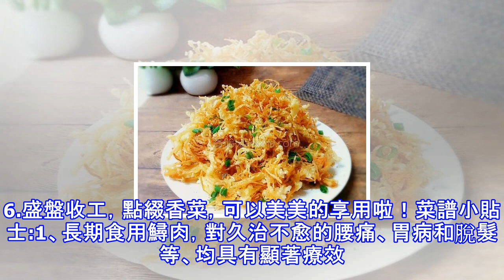用金針菇做下飯菜，我能連吃半個月不重樣！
金針菇口感嫩滑，是吃火鍋必點的菜品。除了口感好，金針菇還被稱為「增智菇」。原因是金針菇含有的賴氨酸和精氨酸含量尤其豐富，且含鋅量比較高，對增強智力尤其是對兒童的身高和智力發育有良好的作用。除了涮火鍋，哈妹再教你幾款金針菇的下飯吃法，嫩滑入味，讓你吃的比紅燒肉還滿足，學學吧！軟炸金針菇 配料:金針菇300克、雞蛋1個、澱粉適量、鹽少許、孜然少許、辣椒麵少許、蔥花少許烹飪步驟:1.金針菇去掉根部，洗凈，擠干水份2.蛋液加少許鹽3.準備干澱粉 、蔥花 、孜然，喜歡吃辣的放少許辣椒麵4.鍋中放油多一些5.金針菇沾上蛋液，沾上干澱粉6.油炸至金黃色7.撒上蔥花 孜然 辣椒麵菜譜小貼士: 金針菇一定擠干，...